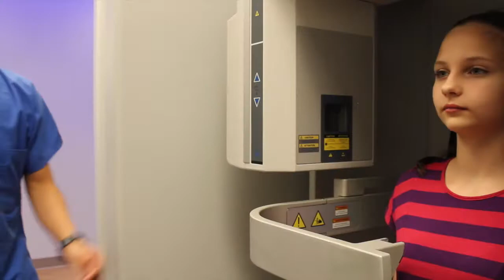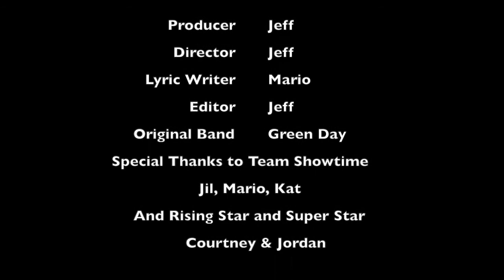Smile Of My Life (Time of your life - Green Day) Woodlands Orthodontist - Showtime Orthodontic Arts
Lyrics:

Another appointment for my braces time to go
Just brushed and flossed my teeth I have no plaque to show
I've got the best orthodontist that i know
Thinkin' of braces I suggest that you go

(CHORUS)
Its somethin so predictable
with Showtime by my side
I know I'll get the smile of my life

We take some photographs to check my progression
Happy to hear that my treatment's almost done
Change out your rubber bands about once a day
Some Tylenol will help the soreness go away

(CHORUS)
(CHORUS)

At Showtime Orthodontic Arts, we provide convenient hours with excellent service in The Woodlands, Texas.  Dr. Jeff Shao is a Board Certified Orthodontist that does braces and orthodontic treatment for all ages.  We are also open on WEEKENDS (Saturday and Sunday)